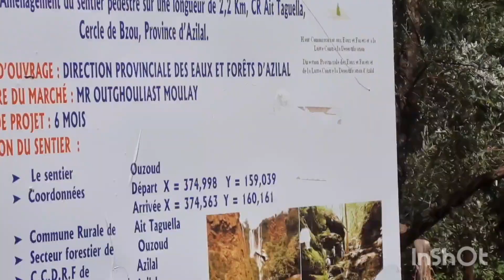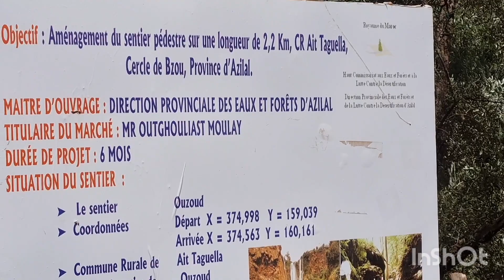les cascades d Ouzoud un endroit merveilleux 😍🤩👍شلالات اوزود مكان رائع المغرب يا له من بلد جميل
BienvenueBienvenue sur ma chaîne qui propose des recettes délicieuses et facile ainsi que les conseils et  surtout beaucoup de joie et de bonne humeur merci de vous abonner sur ma chaîne pour faire partie de notre famille
contact pro ma chaîne qui propose des recettes délicieuses et facile ainsi que les conseils et surtout beaucoup de joie et de bonne humeur merci de vous abonner sur ma chaîne pour faire partie de notre famille